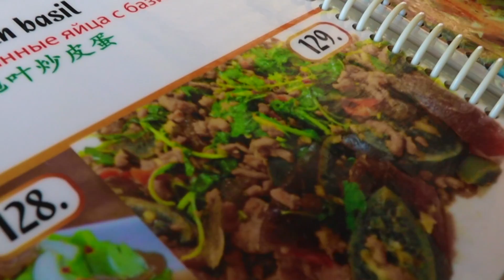Ep. 1 Tina Dines Out: Restaurant with a view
Bamboo restaurant is located at Koh Lanta, Krabi Thailand. It overlooks the beautiful Bamboo beach.